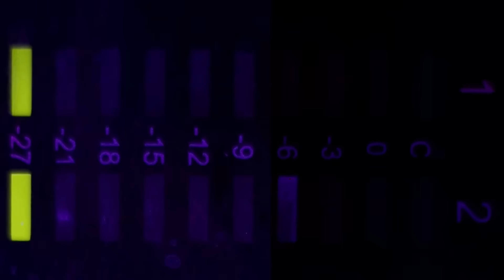ГРУЗИНСКАЯ БАБУШКА ГОТОВИТ В ТОНЭ! НЕТУРИСТИЧЕСКАЯ ГРУЗИЯ! ОБЕД В ВЫСОКОГОРНОМ ГРУЗИНСКОМ СЕЛЕ!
Этот фильм для тех, кто обожает Грузию и грузинскую кухню! Мне очень повезло - я попал в самый отдаленный уголок прекрасной Грузии, где нет туристов и даже не везде есть электричество и городские условия для жизни... Но, здесь ревностно охраняются старинные грузинские обычаи и традиции! И прежде всего это касается древней грузинской кухни!
Хочу пригласить Вас на большой грузинский обед!